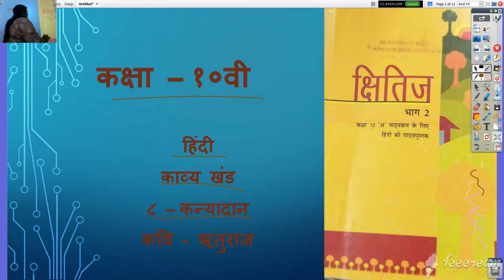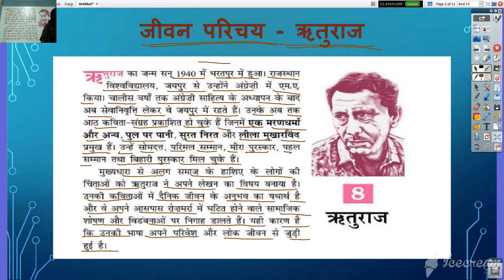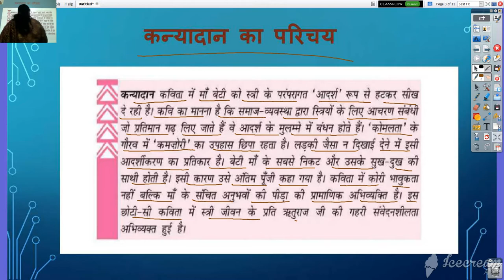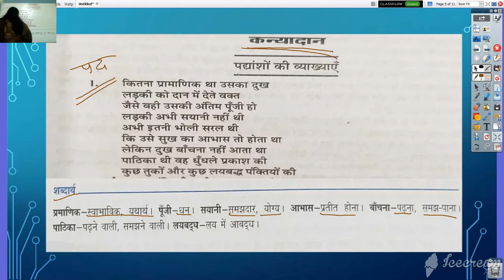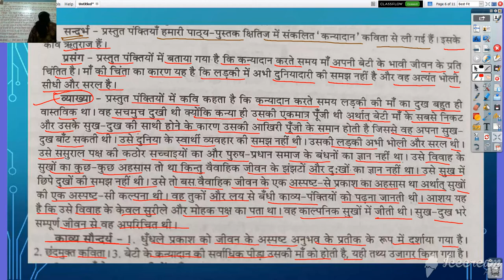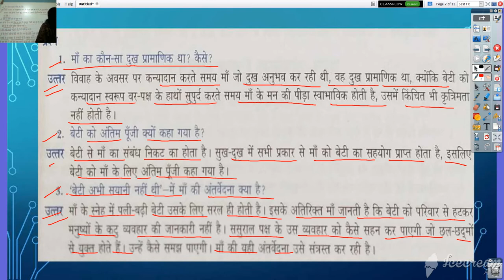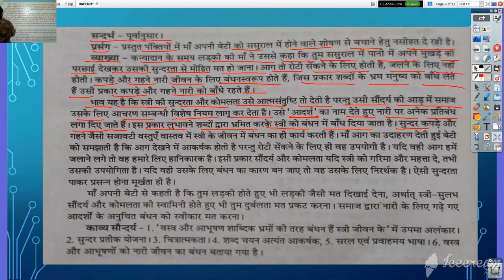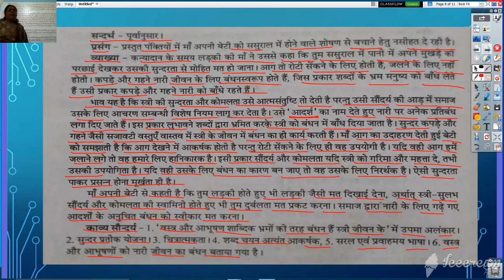कक्षा १०वी हिंदी काव्य खंड पाठ ८ कन्यादान भाग - १